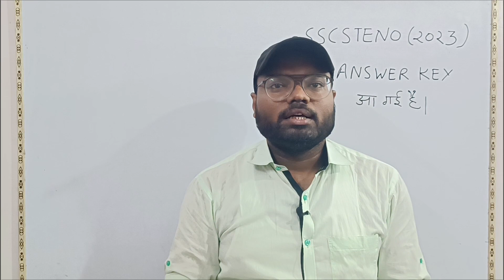SSC STENO 2023 ANSWER KEY OUT. ssc steno answer key released 2023.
This channel is created for hindi steno outline, rishi pranali, daily dictation.

Quary
Hindi shorthand outline
hindi steno
Ssc steno
Dictation steno
Esic dictation
Hindi dictation esic
Ssc stenographer
Loksabha hindi dictation
80 hindi dictation
120 hindi dictation
Steno kaise sikhe
हिंदी स्टेनो
Steno
Stenographer
स्टेनो
स्टेनोग्राफर
Steno besic
Asi steno
140 hindi dictation
160 speech hindi dictation
80 word par minute dictation
Asi steno dictation Hindi
60 wpm hindi dictation
Dictation 400wpm
रामधारी वाक्यांश
Ramdhari vakyansh hindi
Best shorthand coching kanpur
Kanpur steno coching
Steno coching kanpur
Steno me galtya kaise sudhare
Steno exam
Up_sachivaly
Riahi pranali
ऋषि प्रणाली
Ramdhari hindi dictation
Hindi steno
हिंदी स्टेनो
Best steno teacher
Barra steno teacher
Hindi steno classes
Nvs dictation steno
Advance outline steno
रामधारी हिंदी
Ramdhari hindi dictation
Ramdhari khand 1 dictation
80 speed dictation
Mp3 hindi dictation
80 ki dictation
90 ki dictation Hindi
100 speed dictation Hindi
120 hindi dictation
Ssc steno dictation
Ratnesh sir
Steno by ratnesh
Hindi steno ratnesh sir
Ssc skill
Esic steno date
Ssc steno vacancy
Steno vacancy
Ssc steno calender
Steno sallry
Stenographer sallery
Kendra vakyansh
Kaendriya vakyansh
Kendra kendriya vakyansh
केंद्र और केंद्रीय वाक्यांश

Thanks❤❤❤